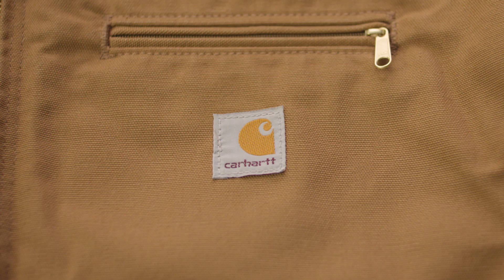The Basic Cotton Brief | Product Talk with Hank the Foreman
Established in 1889, Carhartt is a global premium workwear brand with a rich heritage of developing rugged products for workers on and off the job. Headquartered in Dearborn, Michigan, with more than 5,800 associates worldwide, Carhartt is family-owned and managed by the descendants of the company’s founder, Hamilton Carhartt.